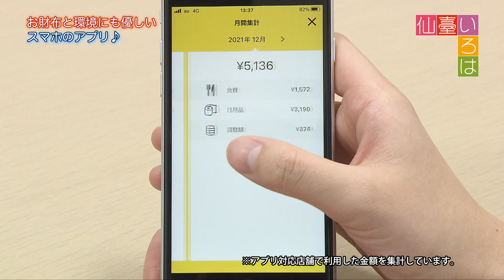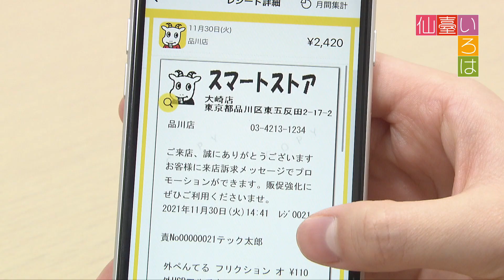お財布と環境にも優しい、スマホのアプリ！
仙臺いろは 仙台 仙台情報 グルメ 旅行 美容 健康 暮らし・・・etc 「仙臺いろは」では今すぐ知りたい最新トレンドをお届け！いつもあなたのそばにある、それが「仙臺いろは」です。